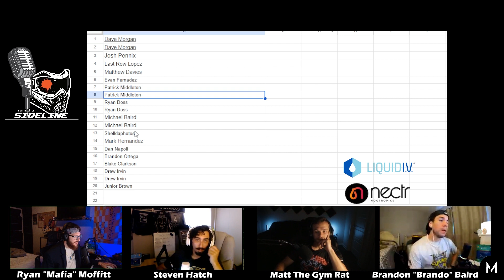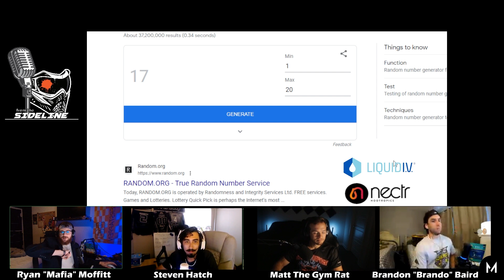1 year Anniversary Show, With "MattTheGymRat" - From the Sideline Podcast Ep #52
We made it, "From the sidelines" is happy to celebrate 52 weeks of weekly podcast content, a small milestone on this journey, but one were proud of. We invited on Matt "Mattthegymrat" Davies to catch up with him, as well as hear some stories from Hatch and Brando's recent trip to Hawaii, watch out for the night marchers.

Executive Producers: Patrick Middleton, BFPGear.com
Producers: Dave Morgan, Ryan Doss, Drew Irvin, Michael Baird

Get access to videos first, like this one, and more